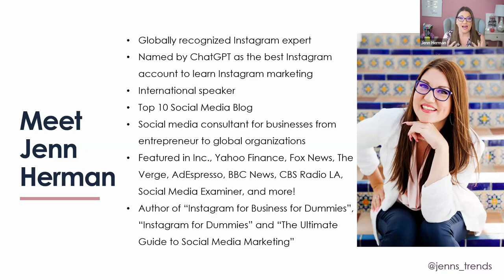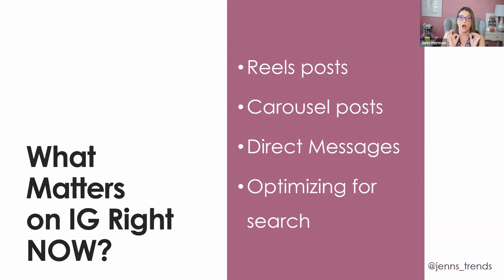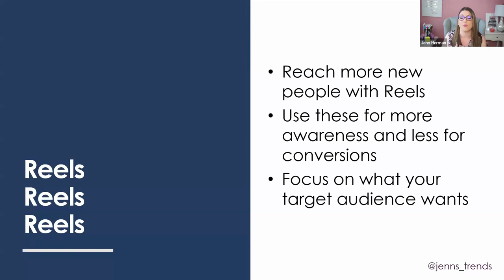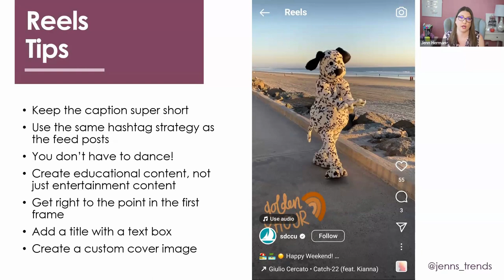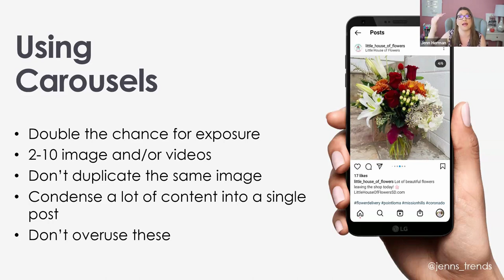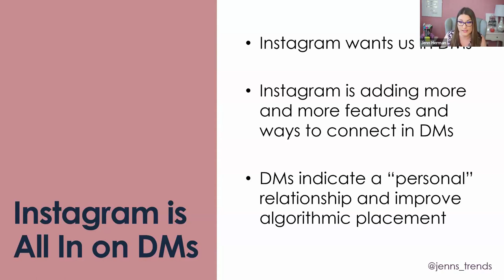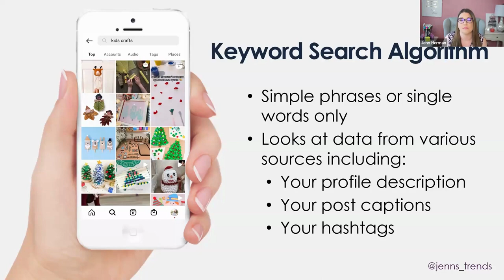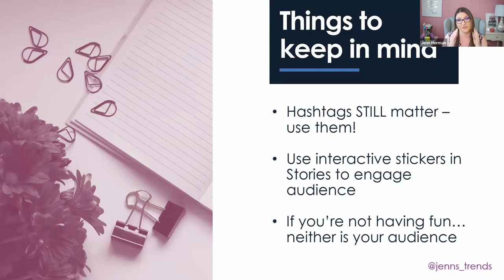The Four Key Tactics for Instagram Success Right Now